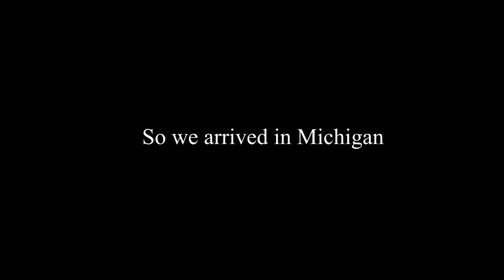Goodbye Pakistan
Aneeq Khan and Abeer Khan left Pakistan on Thursday April 3rd 2014. It's been really hard for us to upload videos on youtube from Pakistan. So we are finally here in US, this video includes our traveling vlog from Abu-Dhabi Airport and a part from Michigan where we live these days. We will be sharing and uploading a lot of videos from Michigan. So keep Liking and Sharing our videos because it means even more now :D